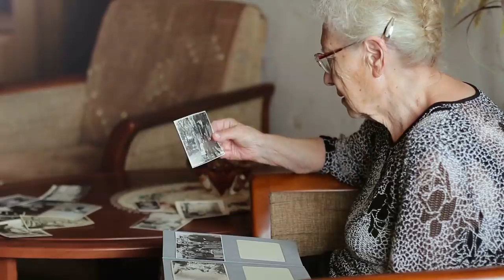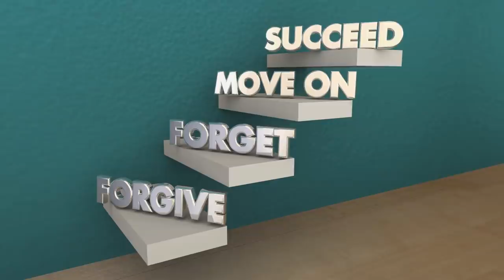Should You Forgive A Narcissist?